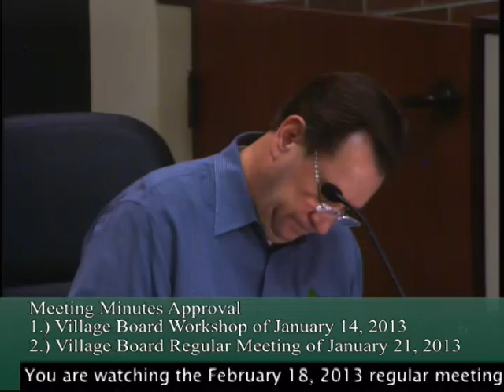Village of Lisle, Illinois - Village Board Meeting - February 18, 2013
Village of Lisle, IL. Village Board Meeting - February 18th, 2013